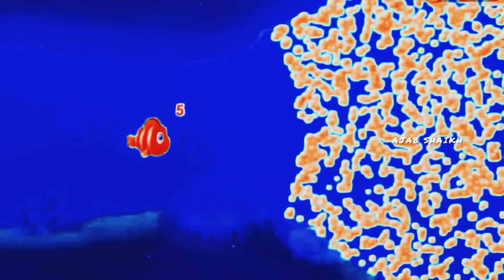Fishdom Ads Mini Aquarium 9.1 Games Hungry Fish New Update Collection Trailer Video#helpThefish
Hi, my friends. Welcome to Ajab Shaikh  I am a big fanFishdom Ads Mini Aquarium 8.4 Games Hungry Fish New Update Collection Tralier Video#help

Hi guys!

fishdom best gameplay fishdom gameplay android fishdom gameplay in hindi